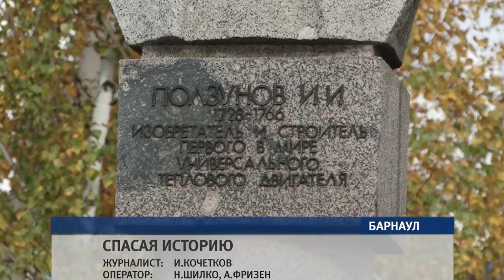Найденные на улице Ползунова человеческие кости переданы в краеведческий музей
Как сохранить прошлое Барнаула для его потомков? – историки,  архитекторы и представители краевой власти, впервые  cовместно обсудили эту тему за круглым столом   в Сибирской медиагруппе . Подробнее – Илья Кочетков.